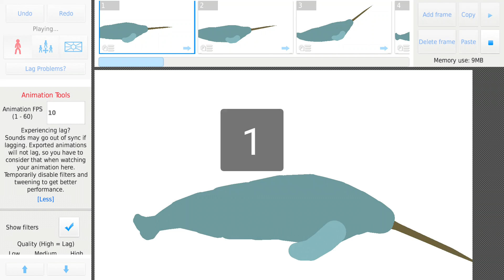Narwhal kills baby orca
This is not meant to be realistic and credits to the person who made the narwhal and the person who made the orca